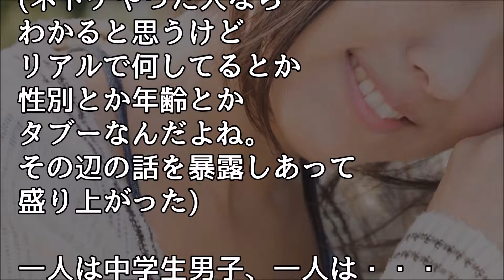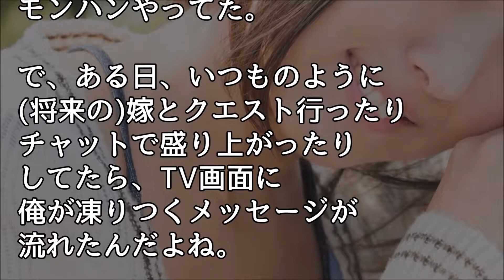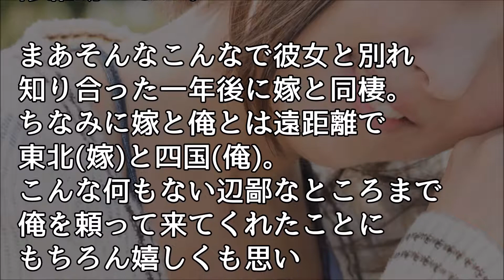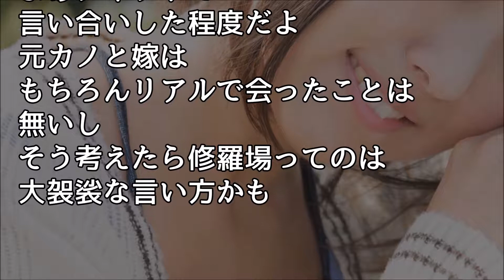馴れ初め モンハンのチャットで嫁と知り合ったが当時俺には彼女がいた・・・【修羅場】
馴れ初めほのぼの ゲーセンの対戦ゲームで女の子だから手を抜いたらいきなり怒鳴られたwww

⇒結果【涙・感動の話】『涙あふれて』【感動する話】